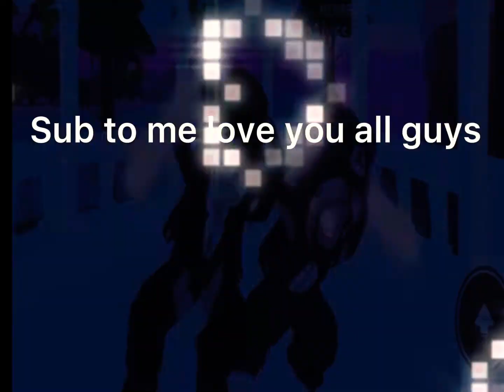HAPPY FAMILY DAY AMD TY FOR 22 SUB AND LOVE YALL